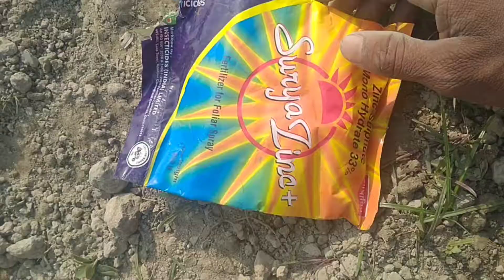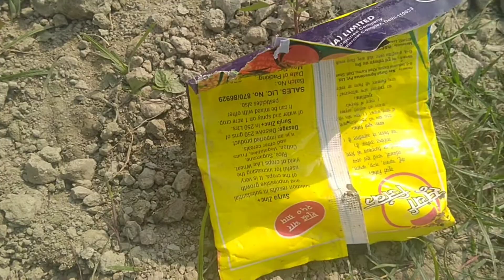मक्का के पीलापन को एक स्प्रे में खत्म करें | Makka mein pilapan | Safal Srishi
मक्का के पीलापन को एक स्प्रे में खत्म करें | matka ke makka lal ho raha hai Karen upay | Reply farming

About video:-hello friend is video mein bataya gaya Hani ki agar aap ke makan ke patiya lal ho raha hai to aap use kis Tarah se theek karenge ya makka mein pilapan ki samasya a gai hai to aap use kis Tarah se theek karenge makka ke a pattiyon Ka rang badalne ka ka is video mein bahut hi aasan aur sanstha chij bataya gaya hai isliye aap is video ko ek bar jarur dekhiae agar aapko video achcha lagta hai to video ko ek lakh jarur kijiye dhanyvad

About channel:-दोस्तों इस चैनल पर खेती से जुड़ी समस्याओं का हल देते रहता हूं अगर आप हमारे चैनल को सपोर्ट करना चाहते हैं तो आप हमारे चैनल को सब्सक्राइब जरूर कीजिए और अपनी समस्या को आप हमें बता सकते हैं धन्यवाद

yellowing in maize
मक्का में पीलापन होना
makka ke rang badalane ki samasya
Makka ke patiya lal hona
Mecca ke patiya safed hona
Makka ke patiya lal ho raha hai
Matka mein pilapan ki davai